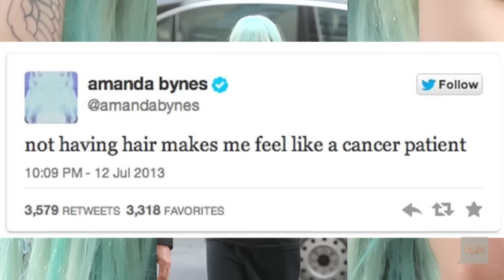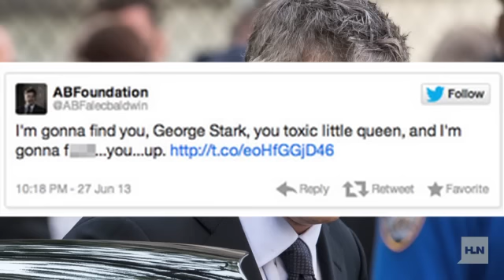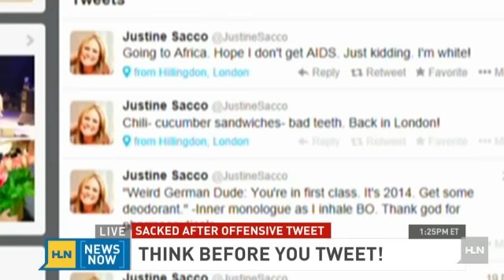Top 10 'Think before you tweet' moments of 2013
Think before you tweet! That's one thing these people in the public eye might want to remember for 2014. Follow us as we cringe along the countdown of the top 10 Twitter fails of 2013.